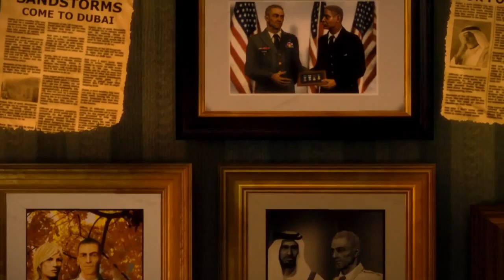Nolan North's War Crimes #1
Join this funtastical adventure with Commander Nolan North and his attempts to justify his actions.